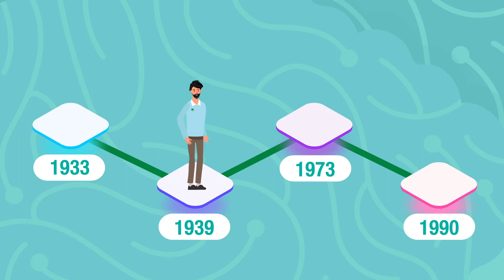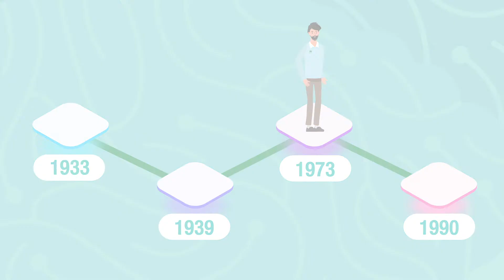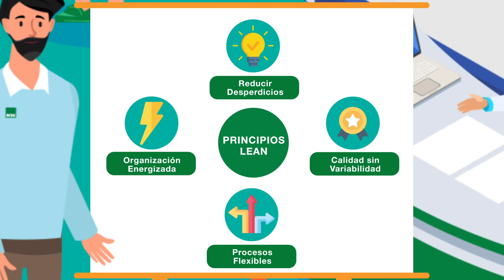ORIGEN DE LA FILOSOFIA LEAN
Motion Graphics Desarrollado para empresa ACHS